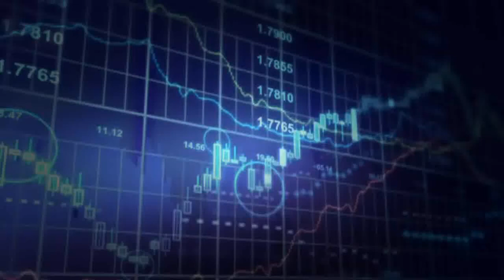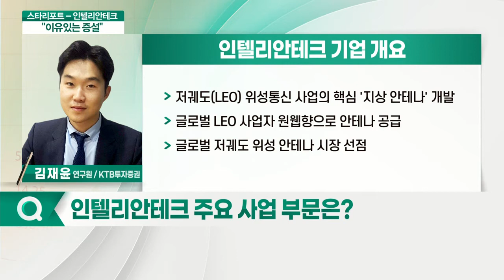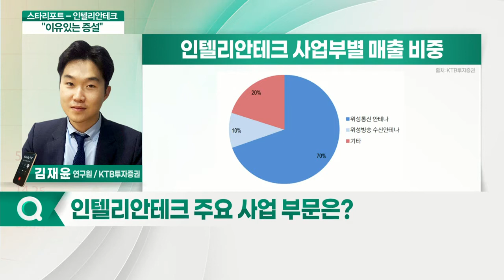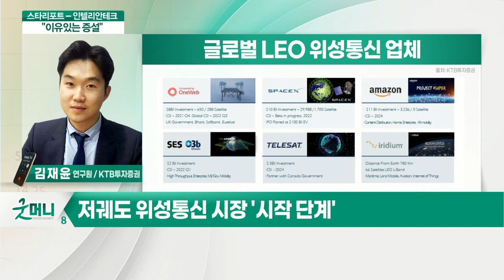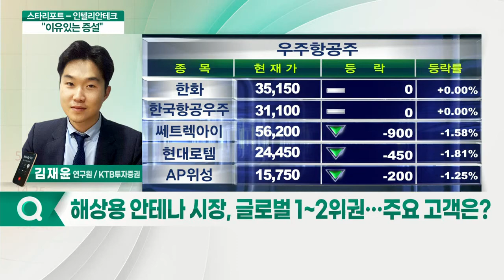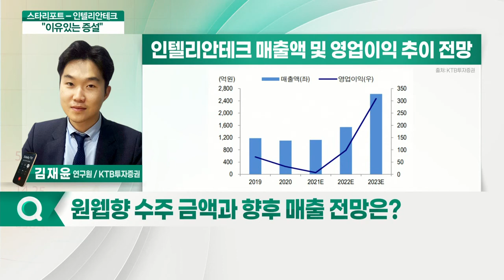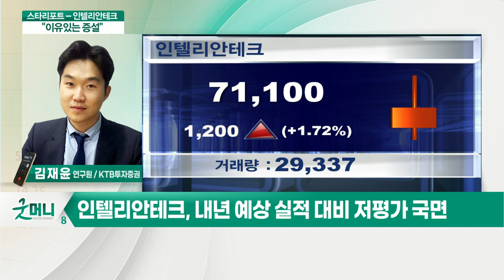인텔리안테크(189300)... 이유있는 증설_김재윤 KTB투자증권 연구원_스타리포트X리서치알음 (20210910)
Q. 주요 사업 부문은?
Q. 항공우주산업, 민간 주도로 전환…계기는?
Q. 우주항공 산업 동향과 저궤도 위성산업 전망은?
Q. 해상용 안테나 시장, 글로벌 1~2위권… 주요 고객은?
Q. 원웹향 안테나 공급 관련 장기적 비전은?
Q. 다른 저궤도 위성 사업자와 안테나 공급 논의?
Q. 최근 증설 발표… 배경과 기대 효과는?
Q. 원웹향 수주 금액과 향후 매출 전망은?
Q. 장기적 관점에서 실적 전망은?
Q. 위성산업, 고멀티플… 동종 업계와 비교한다면?